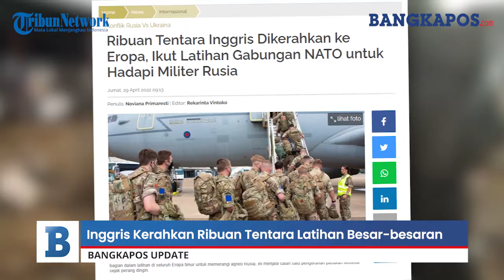Inggris Kerahkan Ribuan Tentara Latihan Besar-besaran dengan NATO, Bersiap Hadapi Agresi Rusia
Inggris mengirimkan ribuan pasukannya ke Eropa Timur.

Mereka akan menggelar latihan untuk menghadapi agresi militer Rusia seperti yang terjadi di Ukraina.

Peningkatan strategi militer dilakukan sebagai tanggapan atas invasi Rusia.

Sekitar 8.000 tentara Inggris akan ambil bagian dalam latihan di seluruh Eropa timur.

Peristiwa ini akan menjadi pengerahan tentara terbesar sejak perang dingin.

Lusinan tank akan dikerahkan ke Eropa mulai dari Finlandia hingga Makedonia Utara musim panas ini.